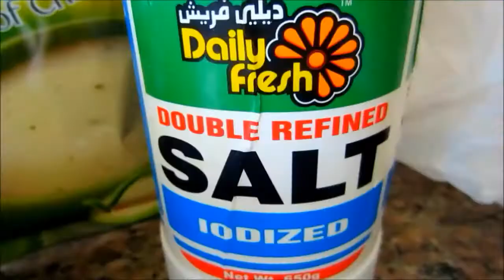Ms. Ems - Carbonara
All the rules are thrown out the window in this allegory of the unforeseen consequences of globalization.